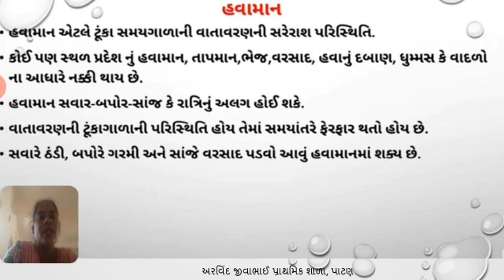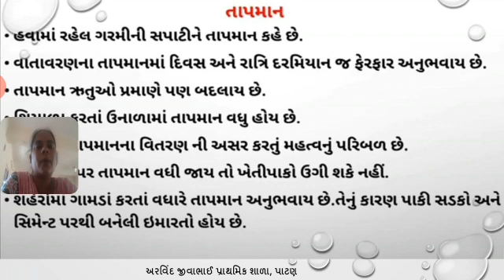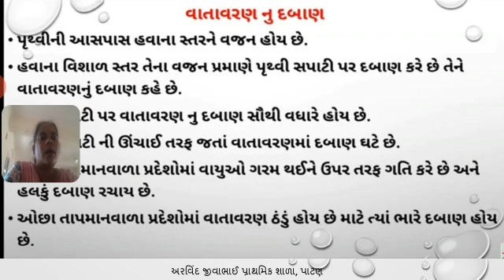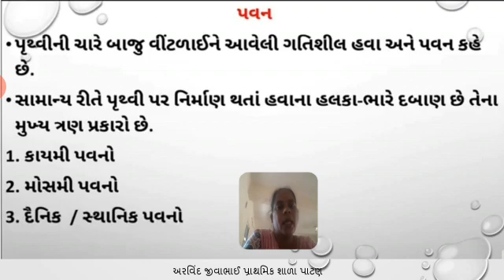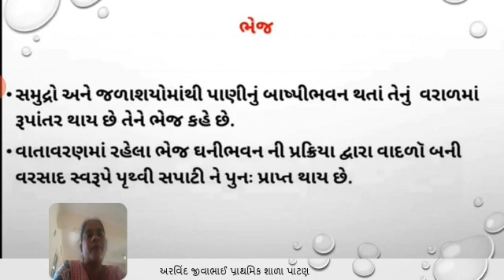STD 7 CHE 11part 2